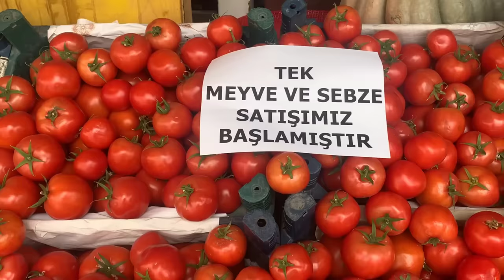Tek Tek - Skeç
Tek Tek isimli videomuz yayında iyi seyirler dileriz...

OYUNCULAR
Rıdvan Kevrek
İzzettin Başoğul
Arif Azık
Dedocan
Nasih Öner
Serhat Uzun
Murad Kevrek
Halil Acar
Şükrü Kevrek
Mustafa Kevrek
Azad Kevrek
Ömer Öner

MÜZİK
Numan Karaca